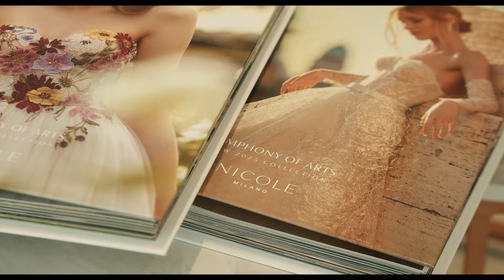Dressing the Bride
Just as for men there are certain pieces of garments that mark the difference between one style and the other, for women it is even more so; their wedding dress serves not only as the iconic symbol of their beauty, but furthermore, as the magnificent life opportunity to display themselves in their unique feminine splendour.